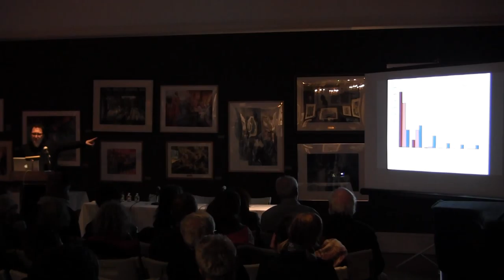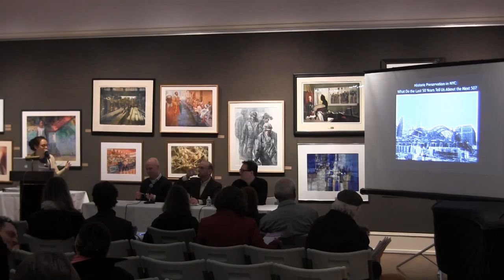Historic Preservation in NYC: What do the last 50 years tell us about the next 50?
6:30 – 8:00 P.M.

Join us as four leaders of museums and advocacy groups discuss the successes and failures of historic preservation within their field, examine current issues in preservation law and city development, and engage on current issues that can be better addressed in the future. The host, ArtWatch International, Inc., was founded in 1992 as an advocacy non-profit to promote an open dialogue on the conservation and stewardship of historically significant works of art and cultural monuments.

Following each speaker's presentation, a short panel discussion will be moderated by the Director of ArtWatch International, Ruth Osborne.

PARTICIPANTS:
Andrew Berman (Greenwich Village Society for Historic Preservation)
Simeon Bankoff (Historic Districts Council)
Adam Steinberg (Senior Education Associate, Lower East Side Tenement Museum)
Host: Ruth Osborne (Mount Vernon Hotel Museum & Garden / ArtWatch International)